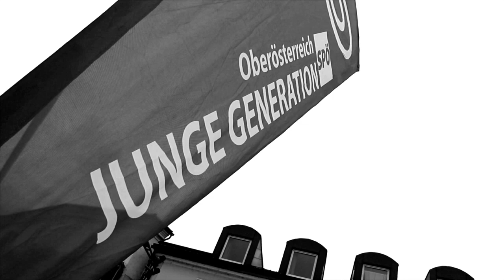JGOÖ: Moderne Arbeitswelt (Um des geht's! - Folge 02)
Die Junge Generation der SPÖ Oberösterreich beschäftigt sich in jeder Folge von "Um des geht's" mit bestimmten Bereichen des Lebens und stellen ihre Forderungen dazu kurz und knackig vor.